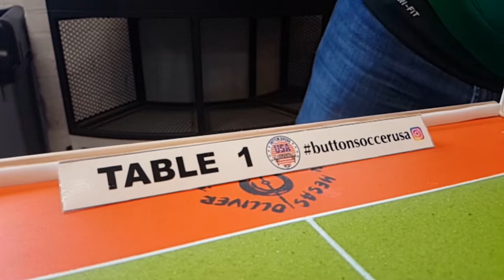BSUSA Button Soccer World Cup 2018 (Final)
Button Soccer USA first major tournament.